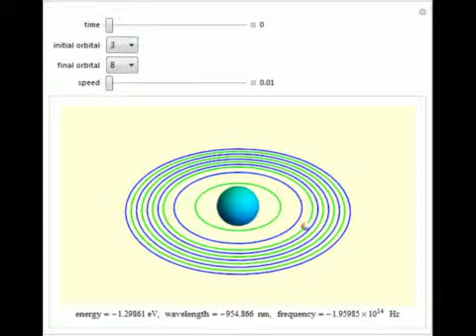Hydrogen Emission Spectrum Using Bohr Model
The Bohr atomic model was long ago superseded by modern quantum mechanics. The one system for which it does give correct results is the hydrogen atom. This Demonstration models a hydrogen atom with 10 energy levels. An electron can fall to a lower energ...

Contributed by: Kristina Miller and Jun Tomita